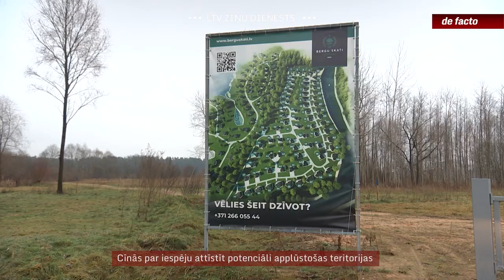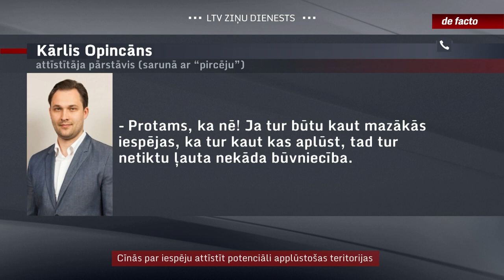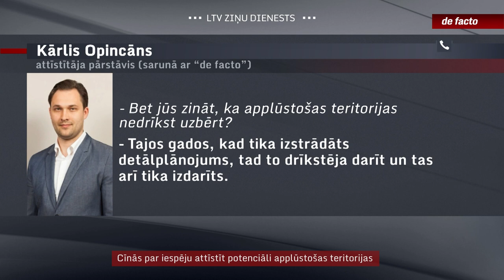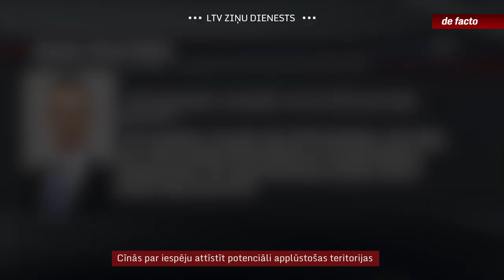Cīnās par iespēju attīstīt potenciāli applūstošas teritorijas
Kamēr vienas pašvaldības cīnās ar plūdiem un to nodarītām sekām, citas pašvaldības ļauj apbūvēt vietas, kas iepriekš atzītas par applūstošām, bet vēl citas pat cīnās par iespēju attīstīt vietas, kas plūdu risku kartēs atzītas par potenciāli applūstošām, lai arī iespēja nav augsta. Iespējams, tieši reaģējot uz pašvaldību spiedienu, tai skaitā partijas biedra vadītā Jelgavas novada, aizvadītā gada nogalē nu jau bijušais vides ministrs Artūrs Toms Plešs ar rīkojumu apturējis plūdu riska karšu darbību.